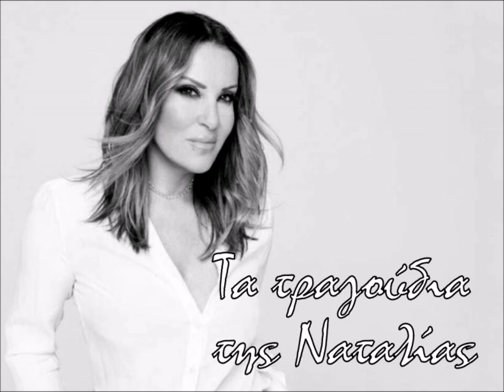ΝΑΤΑΛΙΑ ΓΕΡΜΑΝΟΥ - Hits Songs MIX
Κάποια από τα πιο γνωστά τραγούδια που έχει γράψει στίχους η  Ναταλία Γερμανού.